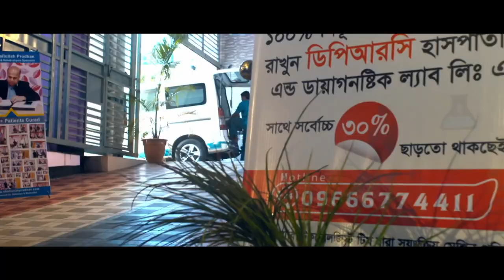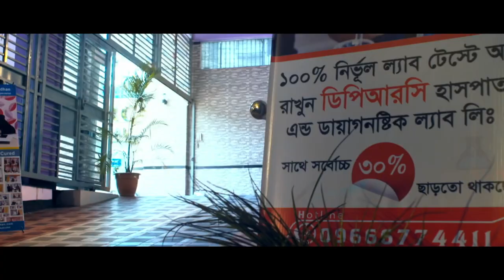হাঁটু ব্যথা ও ক্ষয় থেকে আজীবন সুস্থ থাকতে গোপন টিপ্স || Secret Tips For Knee Pain & Osteoporosis